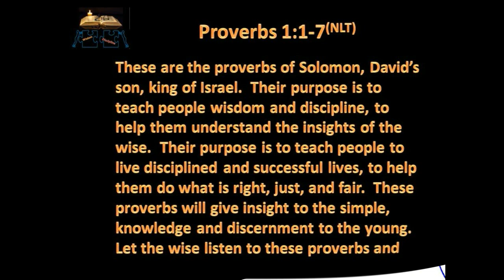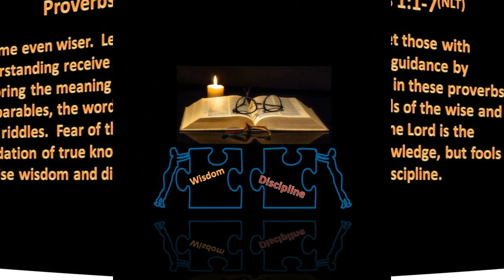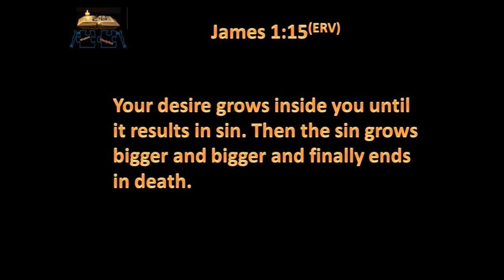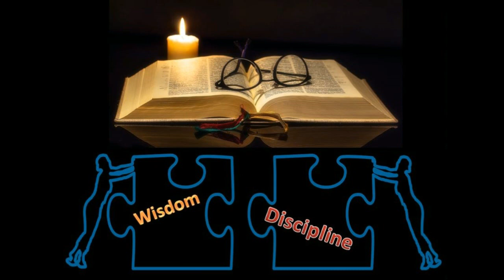1 2 18 Wisdom & Discipline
Today's Rocky Road Devotional is a Replay from January 2, 2018 -- exactly five minutes & sixteen seconds of help for today's journey.